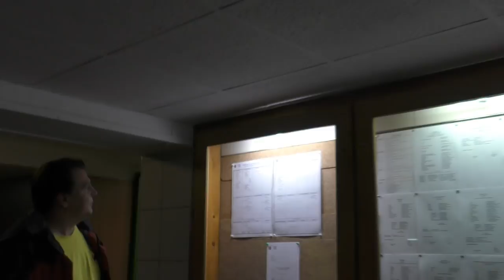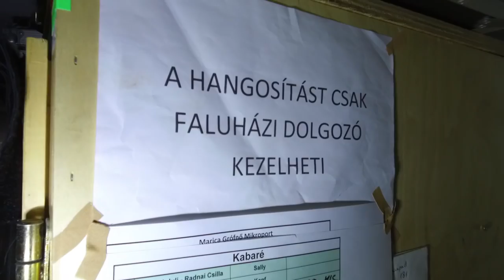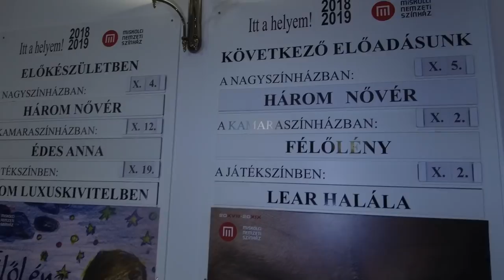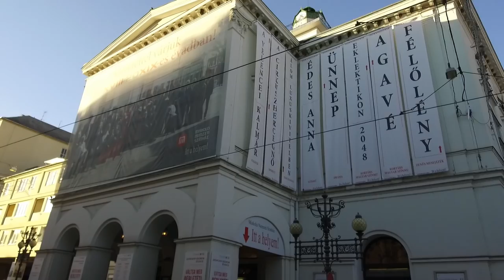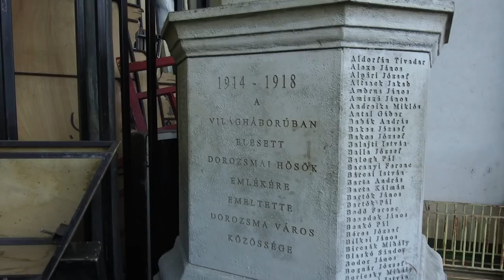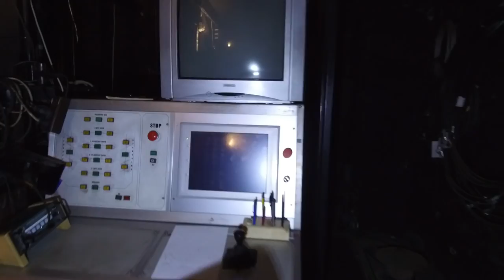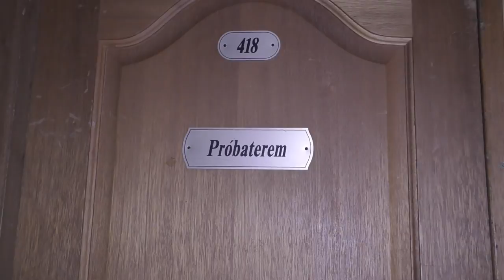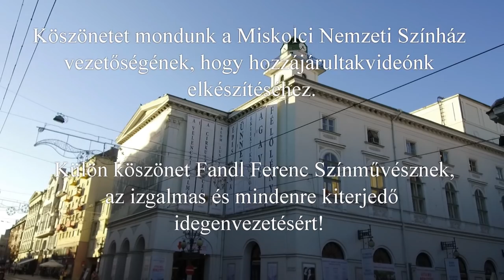"Pincétől a padlásig" Miskolci Nemzeti Színház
"Pincétől a Padlásig" címmel videósorozatot indítunk a MivanMi Live portál közreműködésével. Miskolc emblematikus épületeit járjuk be Pincétől a Padlásig. Az első részben a Miskolci Nemzeti Színház kulisszái mögé tekintünk be. A címet meghazudtolva még feljebb is mentünk, hiszen a Színház tetején is sikerült forgatnunk. Megnéztük a pincét, a raktárakat és egyéb izgalmas helyeket. Fandl Ferenc színművész kalauzolásával sok érdekes dolgot megtudtunk, megnéztünk.

A videó az Urbex Hungary & MivanMi live együttműködésével jött létre.